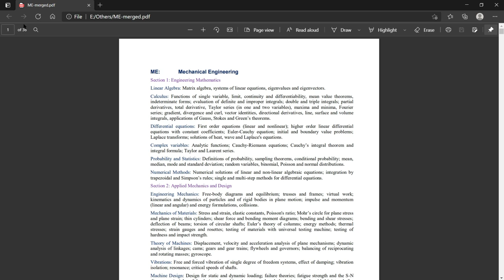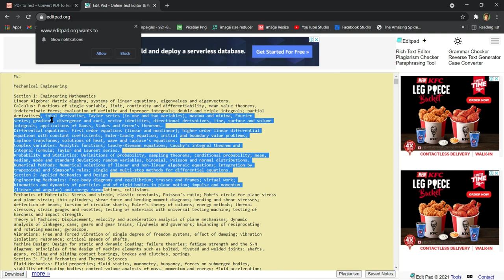How to Extract Text From A PDF | Without Any Software | Less Than 30 Sec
In This Video I Will Show You How to Extract Text From A PDF Without Any Software Less Than 30 Sec || Easy Tutorial || Step By Step Guide ||